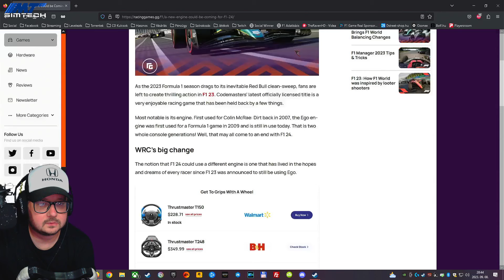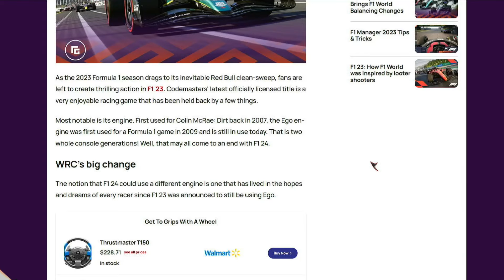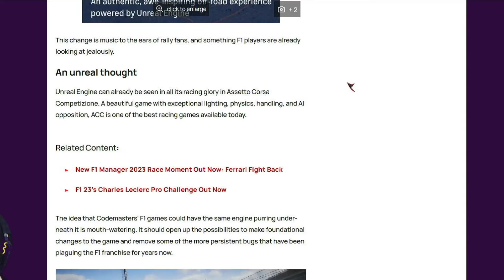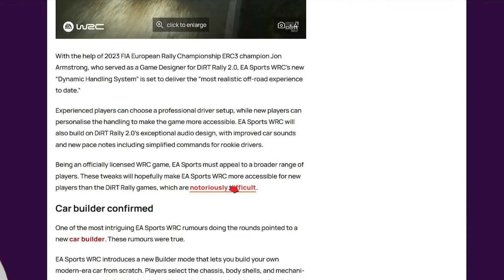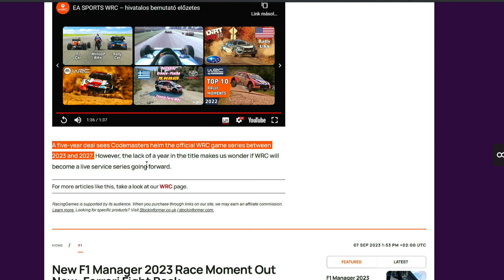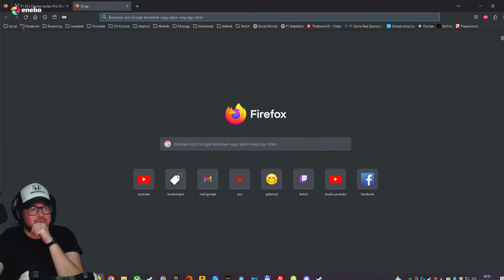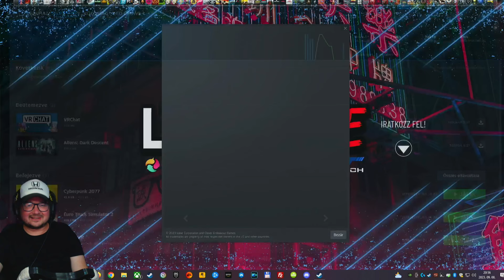Új grafikai motort kap az F1 24?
► ENEBA